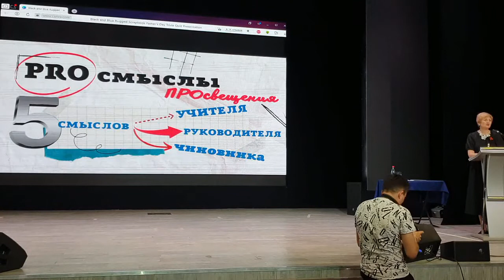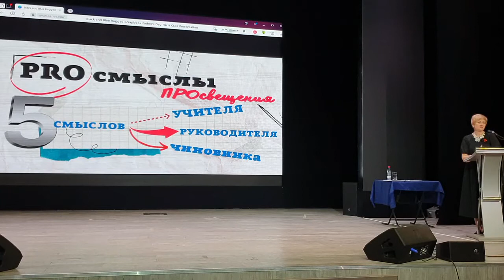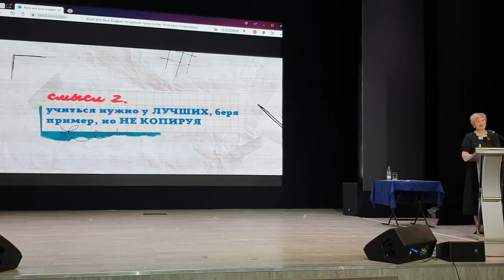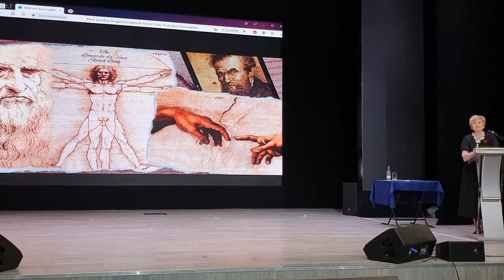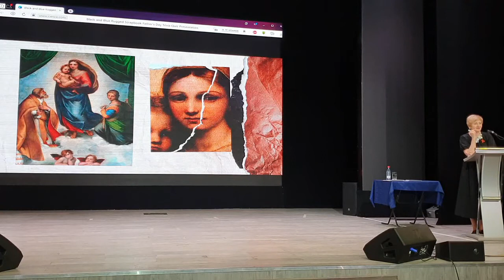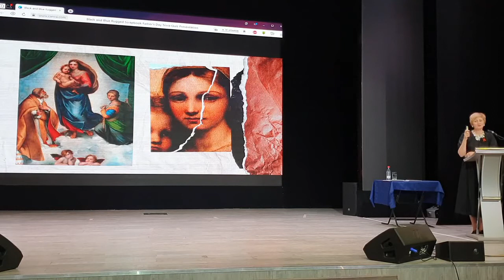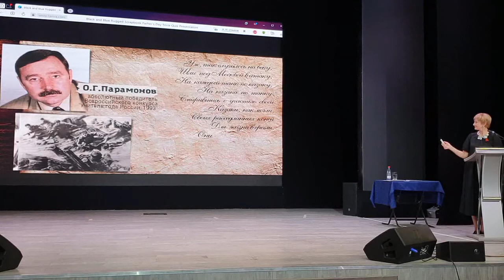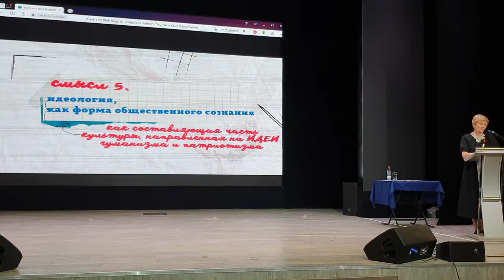Е.П.БУКША "PROсмыслы ПРОсвещения"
МЕЖРЕГИОНАЛЬНЫЙ ПЕДАГОГИЧЕСКИЙ ФЕСТИВАЛЬ "УЧИСЬ У ВРЕМЕНИ, В КОТОРОМ ТЫ ЖИВЁШЬ!"